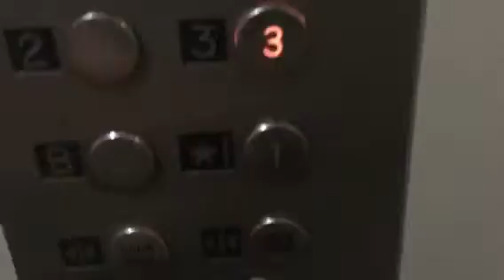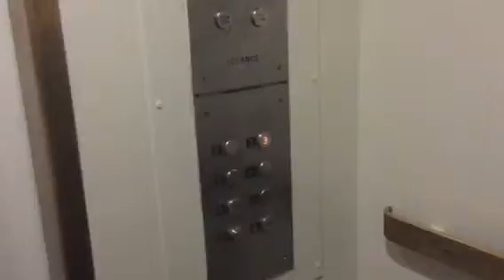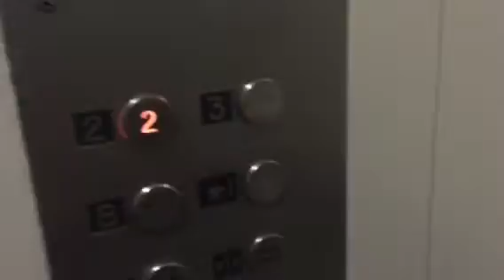Vintage Westinghouse/Advance Traction Elevator at Rieman Chemistry Building, Piscataway, NJ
It has a glass window on the first one. It was hidden somewhere when my sister and mother found it in the halls. It was a glass, and it was from the year 1948, that the man said. The other elevator I took did not have a glass window because the doors were solid, and they were the color red. Maybe Advance. Maybe Westinghouse, but it is a Westinghouse elevator from 1948. It serves floor B, 1, 2, and 3.